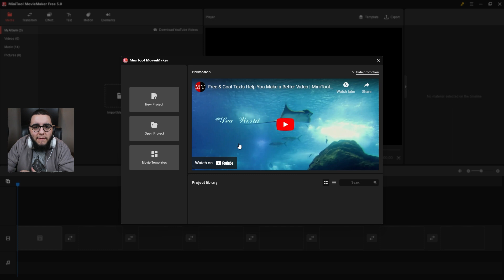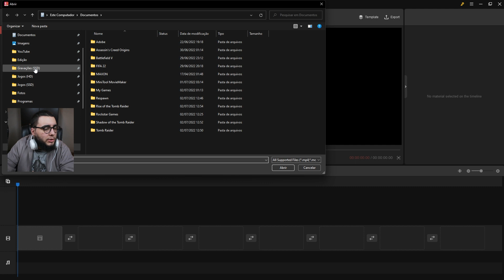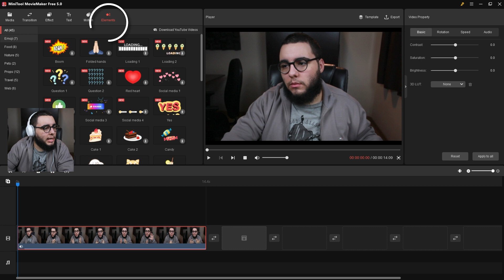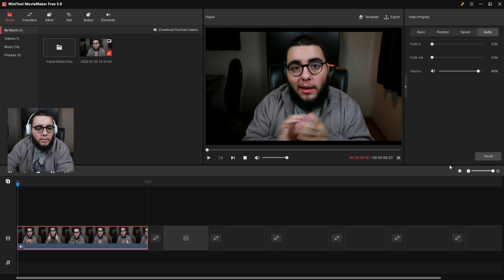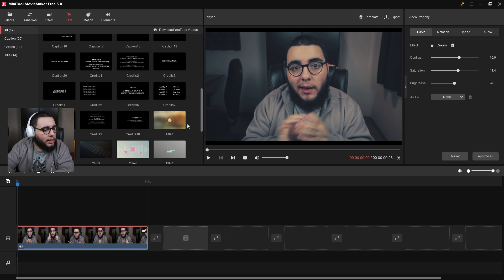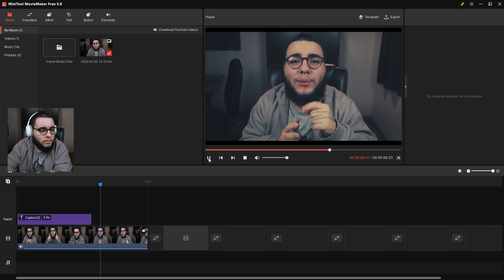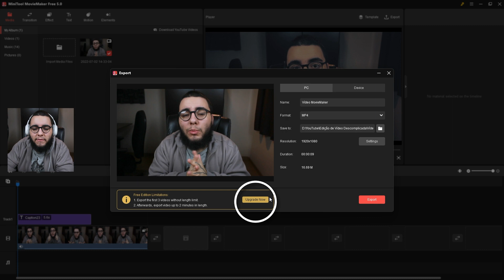MOVIE MAKER 5.0 | Editor de vídeos GRATUITO PARA INICIANTES!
✔ É fácil de usar e a melhor escolha para iniciantes!
✔ A experiência de edição de vídeo com um clique com vários modelos prontos!
✔ Tem recursos ricos para inspirar sua criatividade ilimitada!
✔ Está pronto para todas as cenas, fácil de produzir vídeos de vlog requintados, álbuns eletrônicos, vídeos de comentários de jogos, cursos online e muito mais.
✔ Exporte vídeos em 1080p sem marca d'água gratuitamente!

Hoje a MiniTool me convidou para apresentar pra vocês o Movie Maker 5.0, um editor de vídeos totalmente gratuito e muito fácil de usar, o que o torna perfeito para iniciantes no audiovisual! Vem comigo que eu vou te mostrar como é legal!

📢 Sobre o canal: Meu nome é Felipe Drumond e este canal é, basicamente, um grande curso de edição de vídeo! Em cada vídeo eu te ensino alguma coisa no Adobe Premiere ou Photoshop, te dou dicas para começar no YouTube e muito, muito mais! Você quer ser um editor de vídeos profissional? Então vem comigo! Vou te ensinar tudo o que acumulei em mais de dez anos de experiência como editor profissional! Temos vídeo novo por aqui três vezes na semana, então é bastante conteúdo!